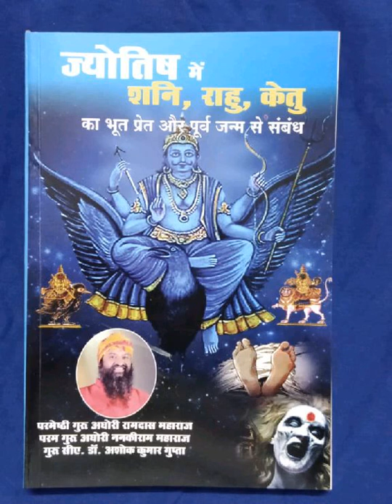शराब, गांजा, हवन, रोटी जलना, मान्स सडने की बदबू आने लगे तो क्या समझे